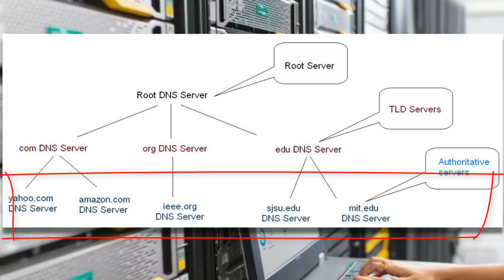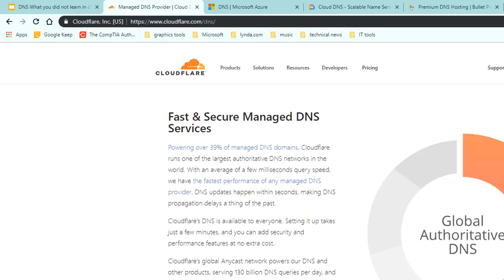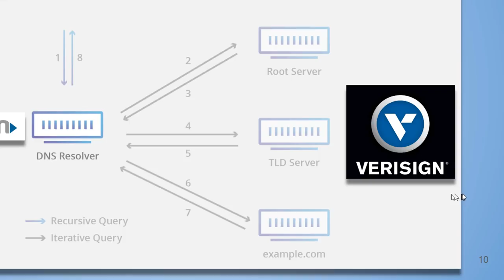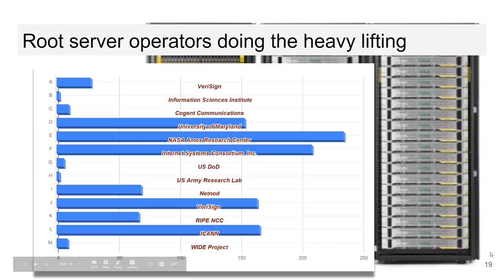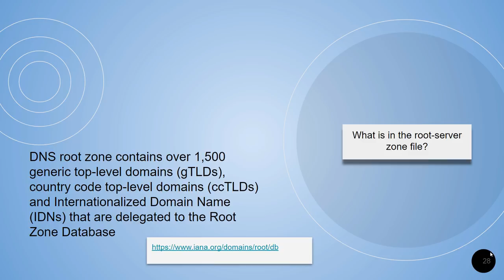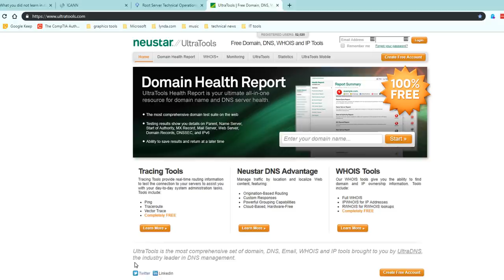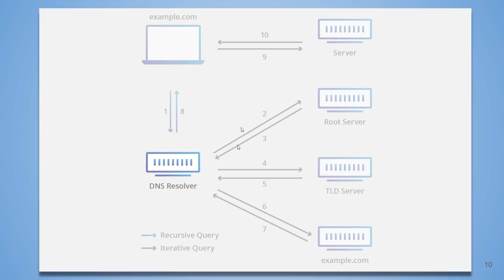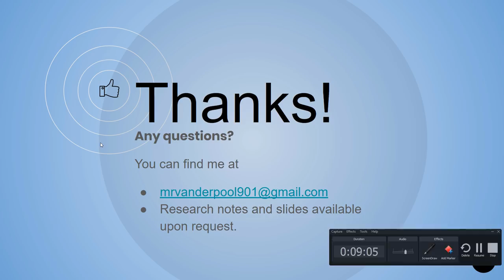Unlocking the Secrets of DNS: A Guide to Root Servers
We explore root servers, TLD servers, and authoritative servers in the DNS system.  We will focus on how resolving name servers work with authoritative name servers.   Understanding DNS resolvers,  recursive query, and iterative query.   The role of IANA and ICANN plays in maintaining the DNS system.   Explore DNS root server operators and how they monitor the health of DNS.   What is a zone file and much more?